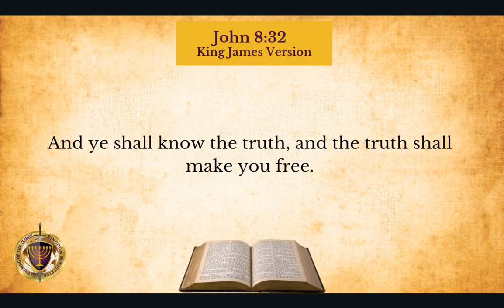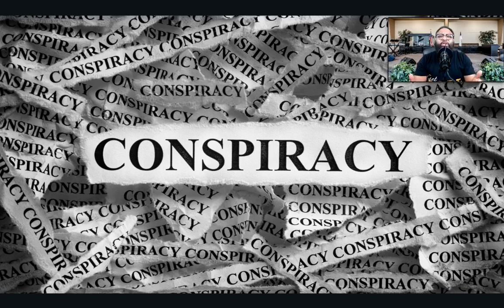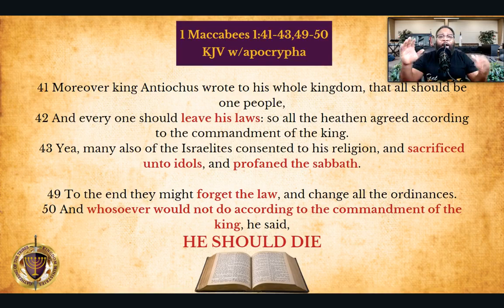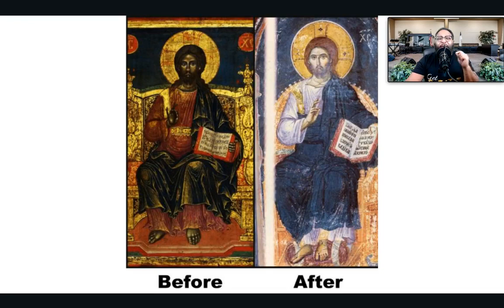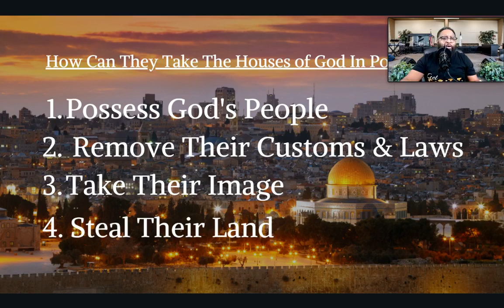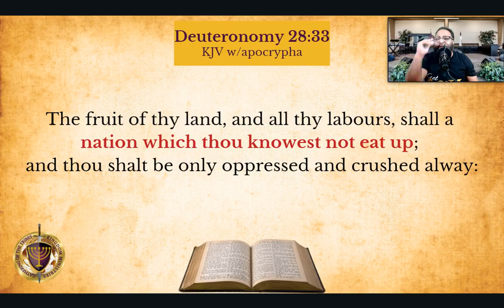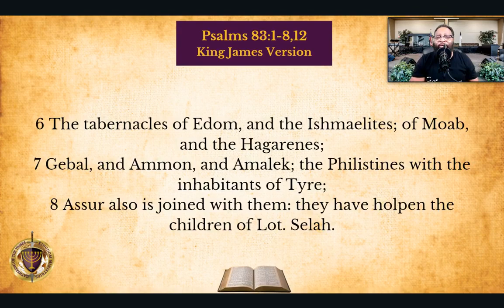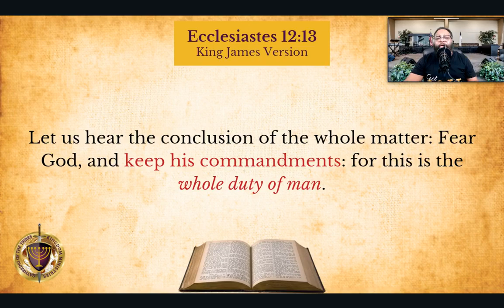Who Are The Real Israelites Pt 5-The Bastards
In this fifth installment of the teaching series "Who Are The Real Israelites" our pastor, Prophet J. Smuthers discusses who the bible calls "The Bastards" and why.